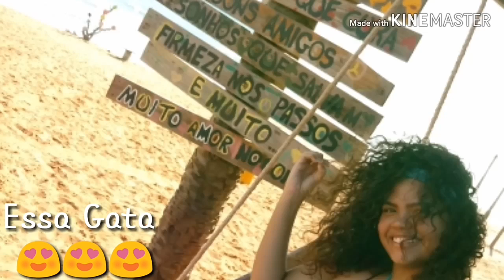Rolê na Praia de Cristóvão - RN com minha Filha Alice Kamile